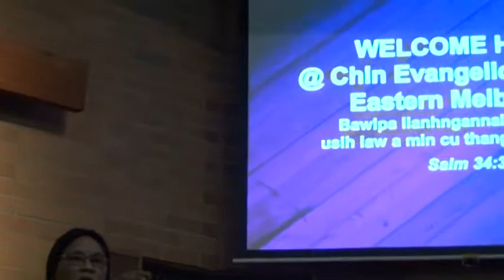ANGELA THAN THAN @ CEC, MELBOURNE